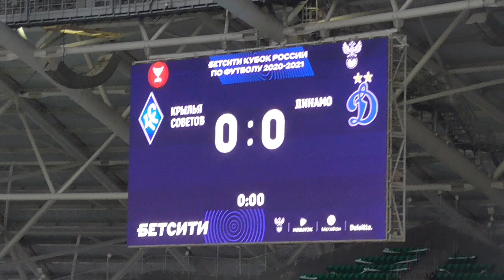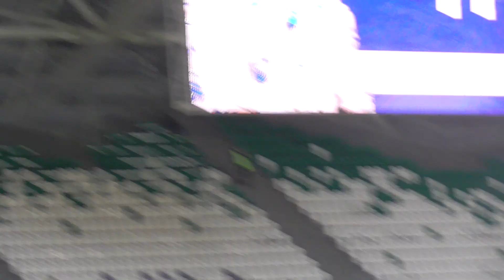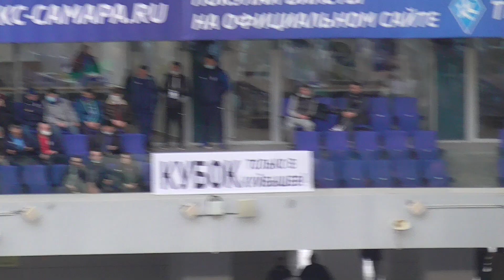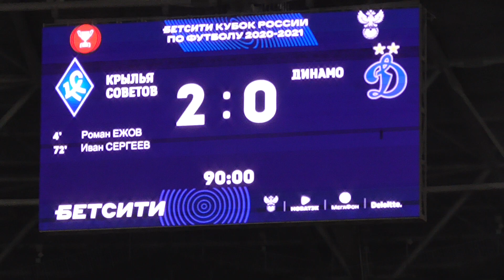«КРЫЛЬЯ СОВЕТОВ» - «ДИНАМО» 2:0 - Мы в полуфинале / Живые эмоции / Фееричная победа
Победа в четвертьфинале Кубка России принесла болельщикам незабываемые эмоции и ощущения, а игрокам - выход в полуфинал турнира. Сегодня состоится жеребьёвка и мы узнаем, кто попадётся нашей команде. Кроме нас в 1/2 финала оказались «Локомотив», «Ахмат» и ЦСКА. Какого соперника вы бы хотели для «Крыльев»?

Игра началась с нашего активного наступления на ворота «Динамо» - по истечении первых трёх минут мы уже заставили голкипера сборной России серьёзно напрячься. А на пятой свои старания воплотили в гол. После атаки через центр мяч получил Иван Сергеев, передал Роману Ежову, тот сместился в центр и пробил сильным ударом в правый угол от Антона Шунина - 1:0, весь стадион ликует! Для Ежова этот гол стал первым в Кубке за «Крылья Советов».

Второй тайм тоже мы начали активно со своей стороны и перехватили мяч, что и показывает статистика второго тайма - 60% на 40% по владению мячом в нашу пользу. На 74-й минуте самарцы удвоили преимущество. Ежов прошёл по правому флангу, вразрез через защитников выкатил мяч на Голенкова, Егор передал Сергееву и... 2:0!

Я искренне поздравляю всю нашу команду, тренерский штаб, обслуживающий персонал и т.д. с победой на столь именитым соперником! До Лиги Европы всего два шага, не сбавляйте темпа, ребята!